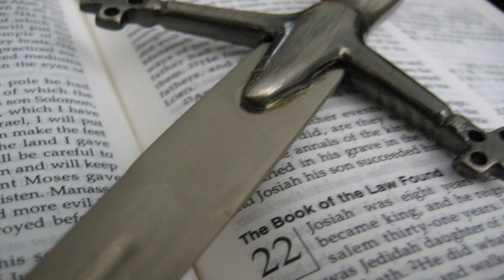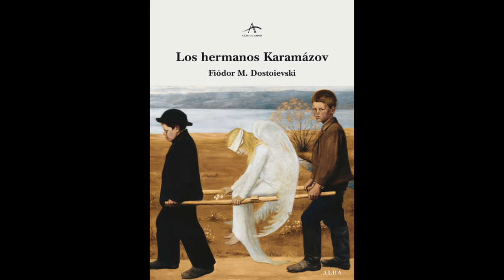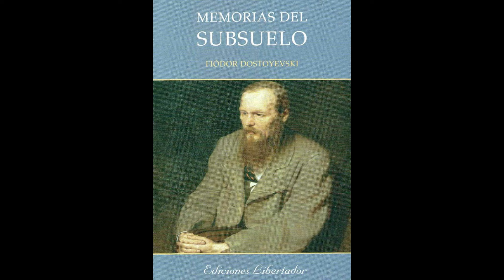La MENTIRA del LIBRE ALBEDRIO y la ILUSION de la LIBERTAD. Fiódor Dostoievski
Fiódor Dostoievski, uno de los grandes novelistas rusos del siglo XIX, explora en sus obras el conflicto entre la libertad y la carga que esta conlleva. En novelas como Crimen y castigo y Los hermanos Karamázov, la libertad individual está profundamente ligada a la responsabilidad moral, la culpa y el sufrimiento. Dostoievski muestra cómo la libertad, aunque un valor esencial, puede llevar al ser humano a la angustia existencial y a enfrentar decisiones éticas complejas. Para sus personajes, la verdadera libertad implica un peso casi insoportable, pues deben lidiar con las consecuencias de sus acciones y la búsqueda de redención en un mundo indiferente.